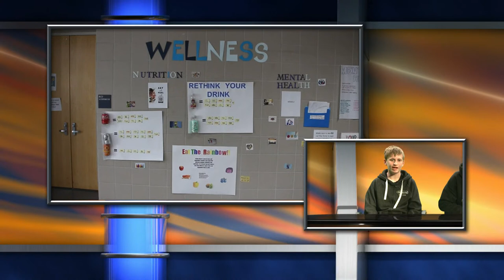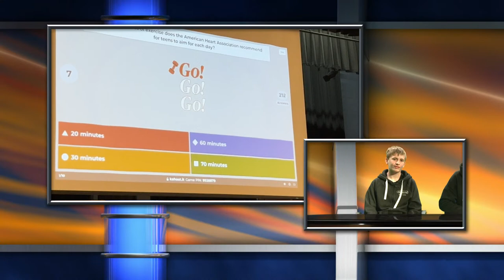Big Blue News - April 3, 2023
Live news from Swampscott High School and beyond...